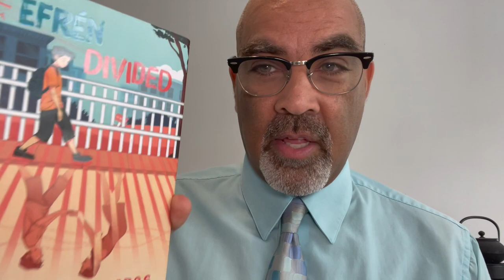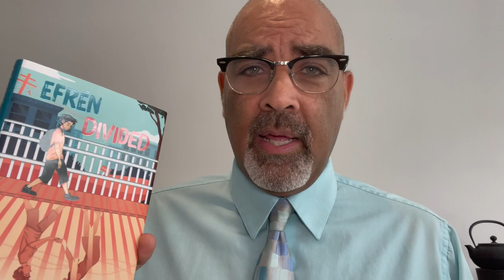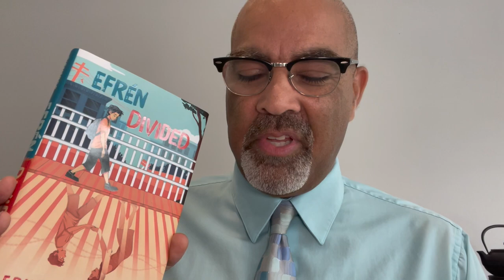Efrén Divided & The House on Mango Street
Two great books to pair together! A new title, Efrén Divided by Ernesto Cisneros, and a classic, The House on Mango Street by Sandra Cisneros.